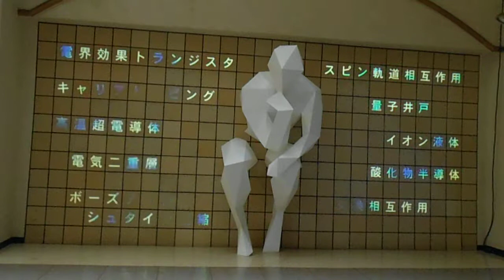DSCF3971東京大学20130525考える人プロジェクションマッピング